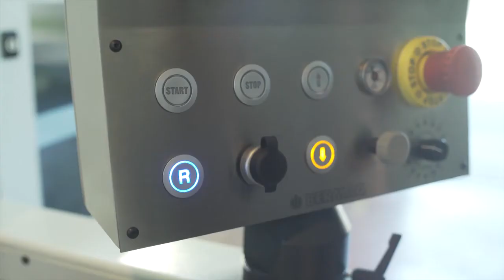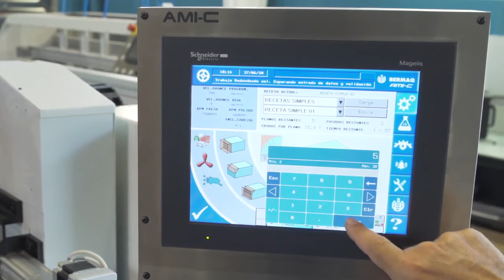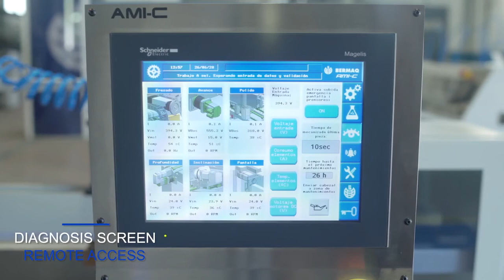New BERMAQ® AMI-C Upgrading. The CNC acrylic polishers revolution. Even faster!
At BERMAQ® we use our extensive experience to develop revolutionary innovations. Now, with the new AMI-C update we've done it again.

Improvements:
- Renewed screen appearance.
- Round machining mode.
- Possible only rag working mode.
- Maintenance position + maintenance warning by hours.
- Diagnosis screen of the machine's motors (voltages, consume, temperatures...) in real-time and in graphic + PLC inputs/outputs + electric diagrams of inputs and outputs integrated to the HMI.
- Calculation of machining time + process bar during the cycle.
- Machining assistance screens integrated into the HMI.